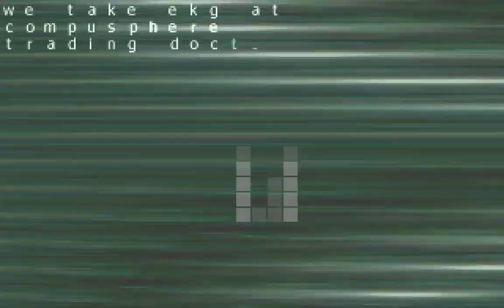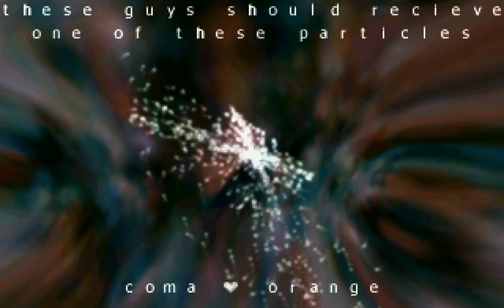Replay & TRSI - EKG (PC 64k intro, 1998)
"EKG" by Replay & TRSI
PC (DOS) 64kb intro, 2nd place at Compusphere 1998

Captured with DOSBox-X at 300k cycles, 320x240, 60 fps. Cropped and resized to 720p.